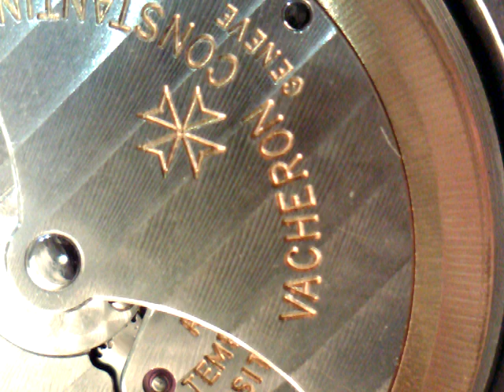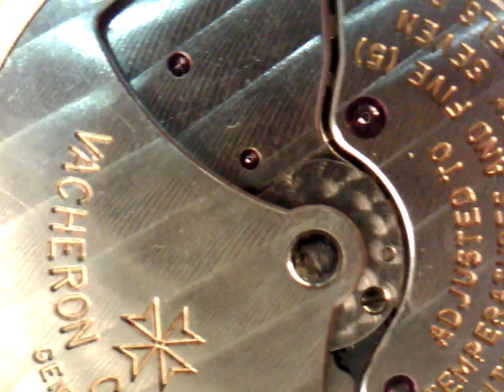VACHERON CONSTANTIN江詩丹頓Overseas縱橫四海1211維修 十點九分鐘錶詹師傅0933594731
VACHERON CONSTANTIN (江詩丹頓) Overseas縱橫四海1211

十點九分鐘錶Watch9After10詹師傅
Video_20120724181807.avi